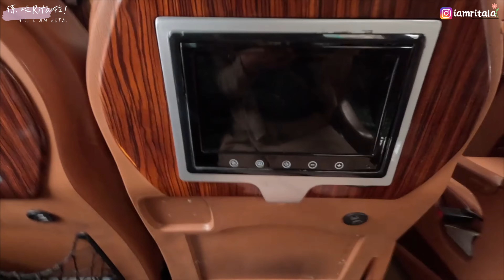(old)越南｜在河內被渡化了以後就想去爬驚奇洞꒰°ࡇ°꒱｜Hang Sửng Sốt｜Vịnh Hạ Long